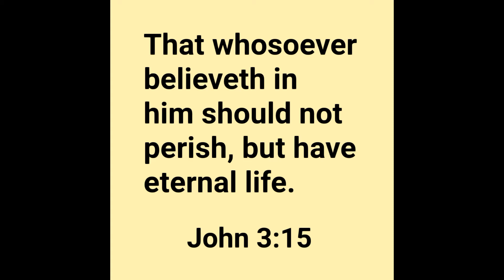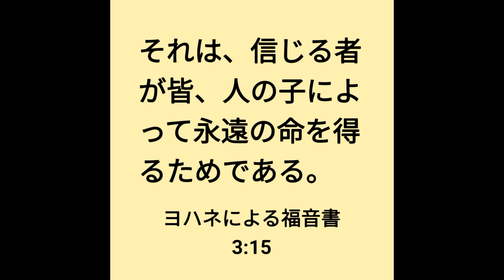47【bible art】聖書 oilpainting ヨハネによる福音書 3:15 John 3:15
I share Bible Scriptures at the end of my videos. Those are inspirational messages from God that come to me while I draw.
動画の最後に載せている聖書の言葉はこの絵を描いた時に受け取ったインスピレーションです。

That whosoever believeth in him should not perish, but have eternal life.
John 3:15
それは、信じる者が皆、人の子によって永遠の命を得るためである。
ヨハネによる福音書 3:15